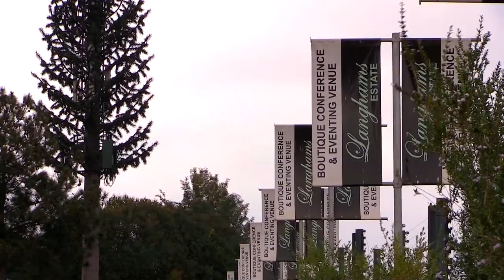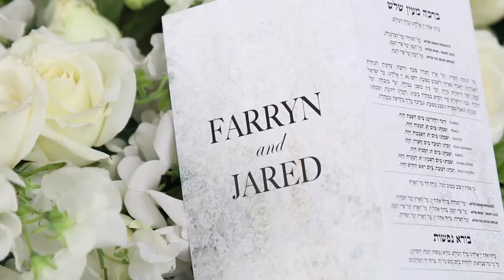Farryn & Jared's HD Wedding Highlights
Professional Production at Incredibly Affordable Rates
For all your Video Production requirements

With 25 years of production experience FP shoot, and edit all types of films and videos. From conception to completion,  corporate videos , YouTube videos for companies, documentations to weddings and events.

We do all styles of Professional Video Editing, from company to personal presentations.

Services include:

- Corporate and Marketing Videos
- Videography and Shooting
- Photography
- Drone Videography and Editing
- All types of corporate Event coverage and Editing
- Filming and Editing Testimonials
- Wedding Films
- Chroma Key Studio

Digital Transfer Services:

- All Old Video Tape Formats to DVD and USB conversion
- Old 8mm cine to USB conversion to USB
- LP to Cine Conversion to USB/ CD
- 16mm Cine Transfer to USB
- Audio Tape and Cassette Transfer to USB
- Beta Cam Sp Transfer to USB
- Betamax video tape transfer
- 35mm Slide Transfers to digital